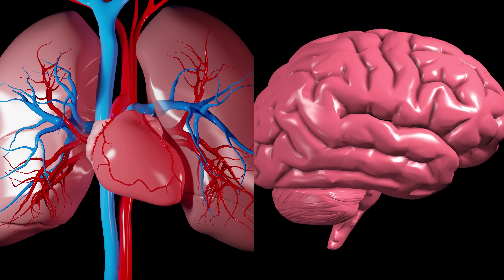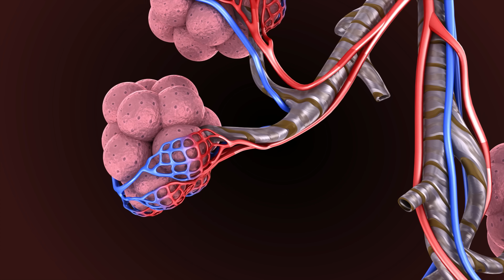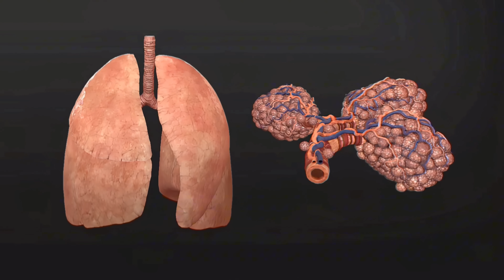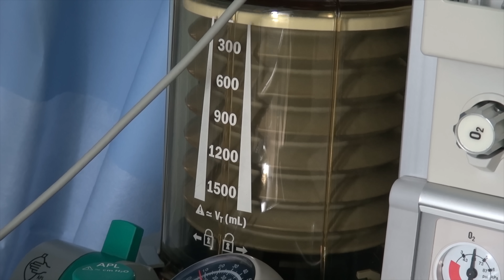Kako da pročistiš pluća - bez detoksa, čajeva i magije!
Znaš ono kad udahneš punim plućima i osjetiš da si živ? E, to je danas luksuz. Naša pluća, ta dva čudesna organa, više liče na spužvu kojom brišeš masnoću nego na izvor života. Dim, smog, prašina, cigarete i stres - sve to lagano guši ono što nas drži u životu.

U ovom videu otkrivamo:
Šta svakodnevno truje tvoja pluća?
Zašto „čajevi i detoks sokovi“ ne pomažu?
Kako se pluća zapravo sama čiste?
I najvažnije - kako da dišeš stvarno, a ne preživljavaš?

Jer svaka ćelija u tvom tijelu zavisi od tvog daha.
A ako danas još možeš da udahneš bez boli - uradi to. Besplatno je. I još uvijek nema PDV. 💨

0:00 - Uvod: Kad disanje postane luksuz
1:05 - Šta sve ulazi u tvoja pluća svaki dan?
2:40 - Dim, smog i toksični kokteli koje zovemo „zrak“
6:02 - Mit o „čišćenju pluća“ i detoks prevarama
7:13 - Kako da stvarno pročistiš pluća - bez čajeva i reklama?
9:07 - Zaključak: Udahni kao da ti život zavisi od toga